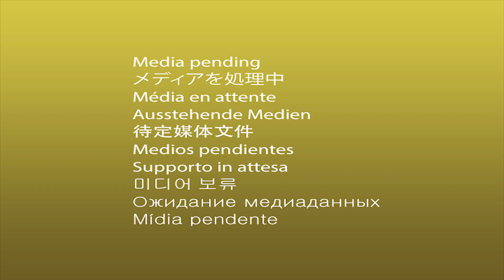¿La dieta es suficiente para evitar deficiencias nutricionales?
¿La información te ayudó? Me ayudarías mucho si la compartes, así podemos ayudar a más nutricionista como nosotras 😉